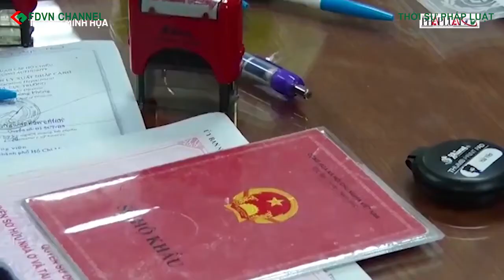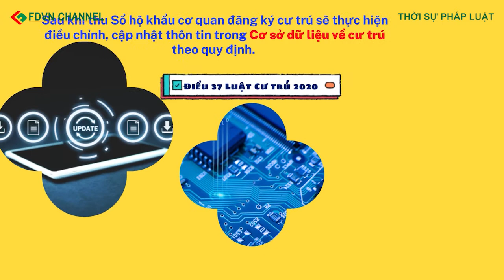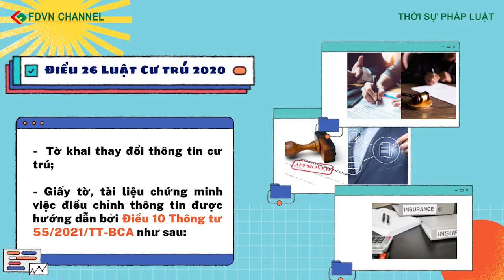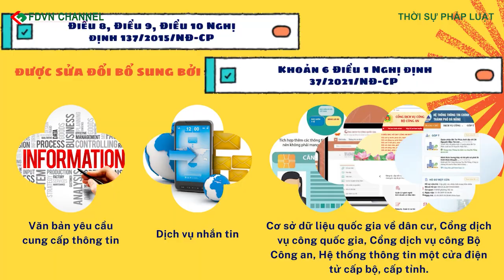GIẢI ĐÁP THẮC MẮC VỀ VIỆC BỎ HỘ KHẨU